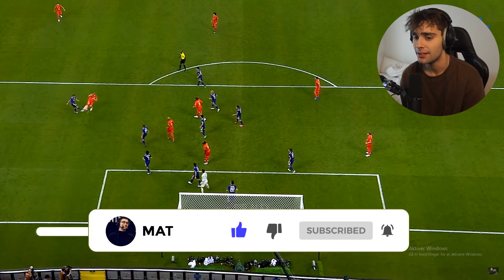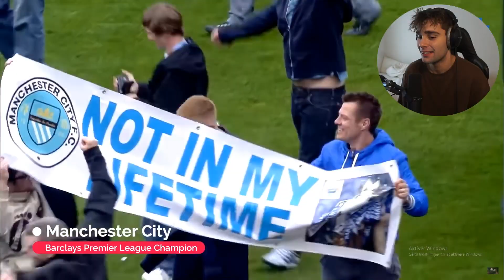De mest DRAMATISKE og EMOTIONELLE Fodbold kampe!